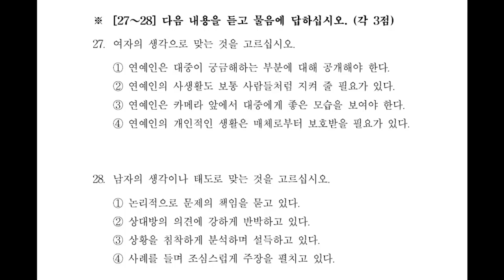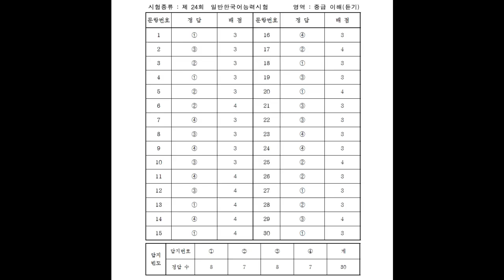KOREAN TOPIK. 한국어능력시험 듣기 24회 중급. INTERMEDIATE